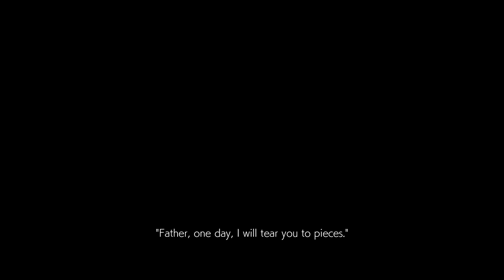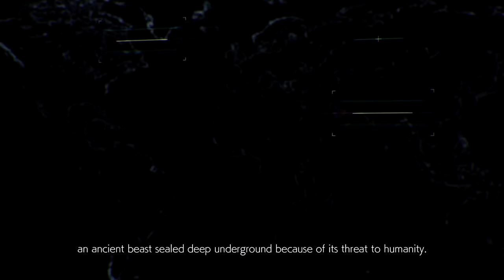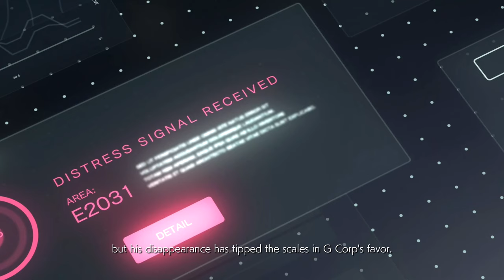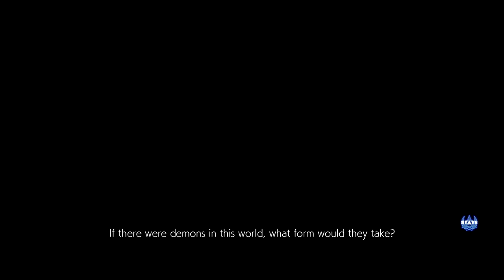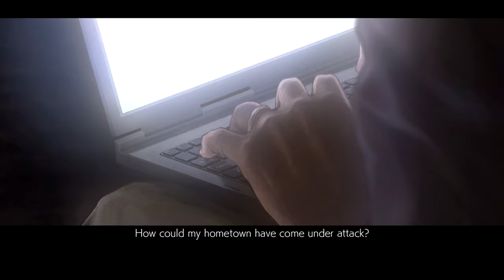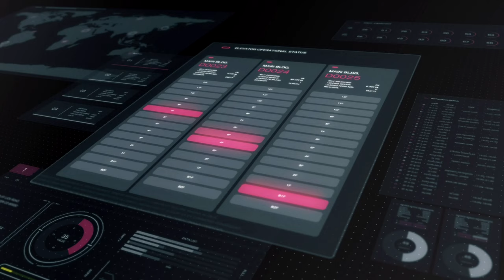Prologue - Chapter 1 King of Iron Fist Returns (Tekken 7)